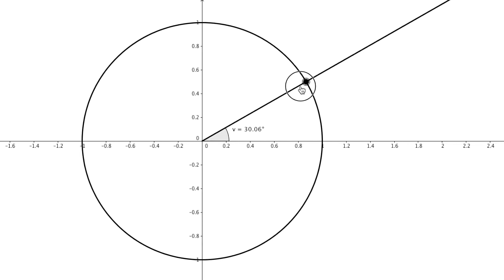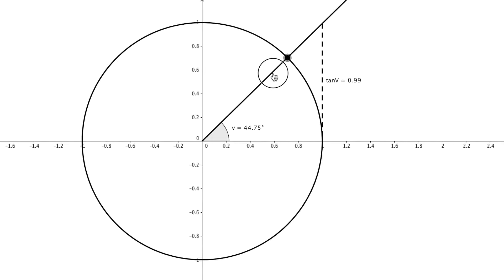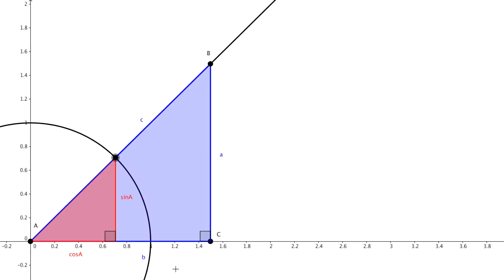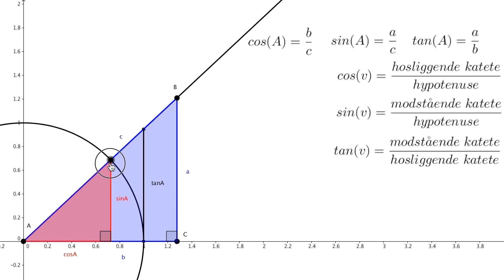Cosinus - Sinus - Tangens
I videoen gennemgåes elementerne for en enhedscirkel og en enhedstrekant samt forholdende ved cosinus, sinus og tangens til en vinkel i en retvinklet trekant. Der forklares egenskaberne for cosinus, sinus og tangens, og der sker en udredelse af sammenhængene mellem disse og trekantens sider, kateter og hypotenusen.